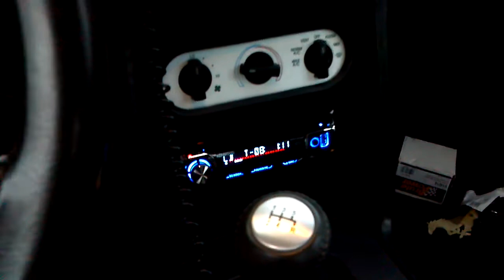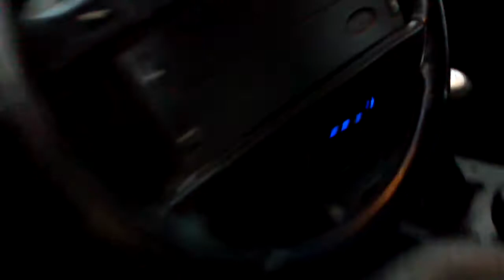Subs in Convertible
Sounds awesome but going to upgrade subs,maybe one 10 inch that a buddy sales..